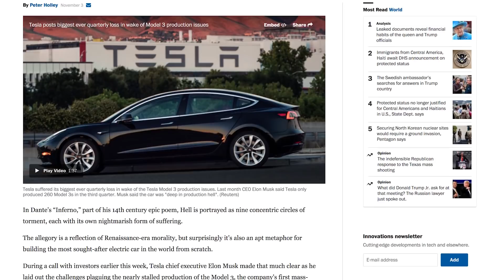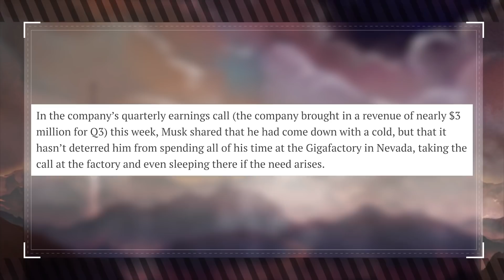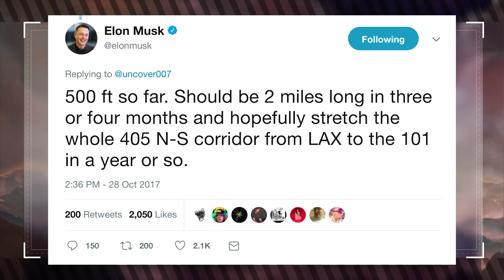Why Elon Could Use Giant Robot Arms for Tesla Production! (Muskwatch w/ Kyle Hill & Dan Casey)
Elon is in Tesla production hell, but could something like the new Guardian GT robot help his cause? Kyle and Dan discuss this and give a Boring Company update on this week's Muskwatch!